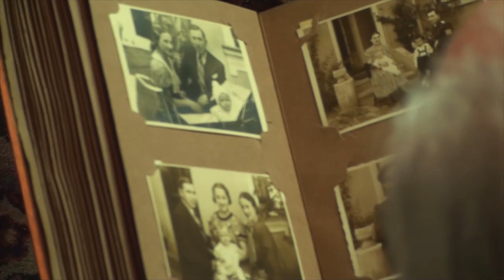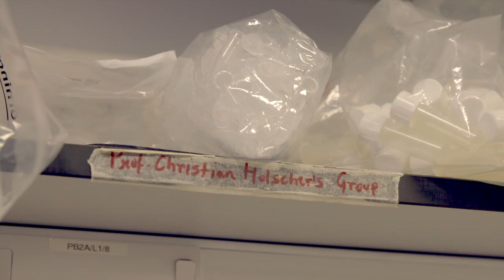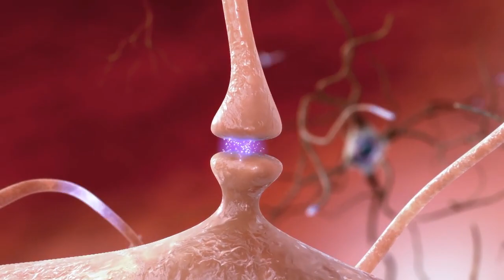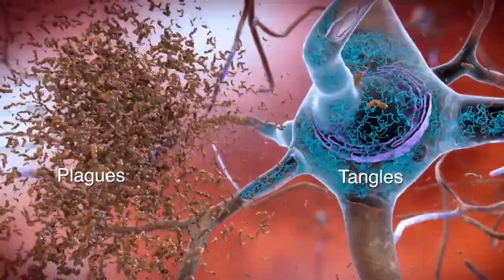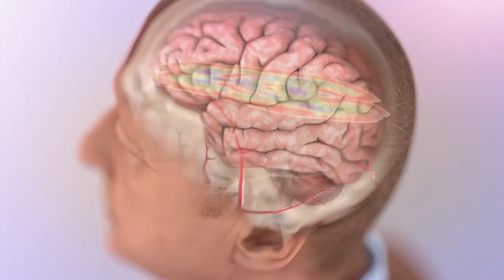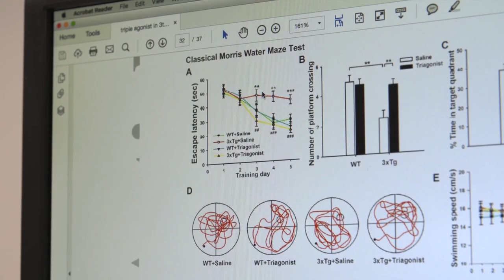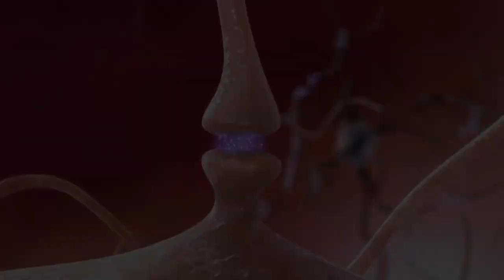Will We Ever Find a Cure for Alzheimer's?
Alzheimer’s. Of all the diseases we face, it may be the most cruel–progressively hindering our ability to think and stealing our memories.

As the number of people affected by Alzheimer’s Disease continues to grow at an unprecedented pace, researchers worldwide are racing to discover a cure. While stopping the disease is the ultimate goal, could a team in the UK have cracked a method to reverse Alzheimer’s Disease?